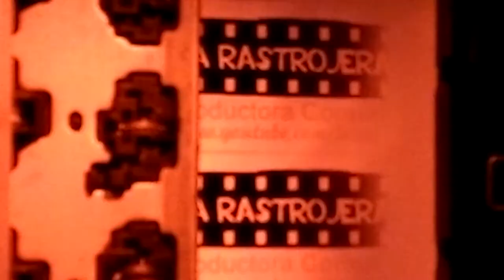DESMONTE Yzyry PARTE 2 intendente Eberth Vera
El intente de Colonia Delicia Eberth Vera, solicitó al gobierno nacional (por medio de esta entrevista) que tomara cartas en el asunto con el tema del desmonte y declare  por Ley "Area protegida" para evitar nuevos intrusos que sólo extraen la madera para beneficio personal, perjudicando a las comunidades aledañana de campesinos y comunidades Mbyá Guaraníes como también al monte nativo.
En esta entrevista comentó que los campesinos (que hace mucho tiempo vienen denunciando el desmonte ilegal ) son personas muy trabajadoras y que necesitan mucho de este lugar para el desarrollo de sus vidas. También reconoció que los guaraníes son los "Guardianes del monte" y que "cumplen un papel muy importante en la comunidad" ya que siempre están atentos a todo lo que pasa porque les afecta directamente.